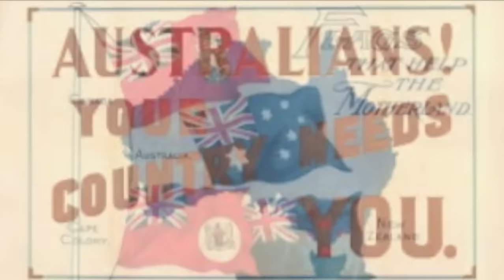100 Years The Anzac - McAlister Kemp (feat. Ray Hadley)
Celebrating 100 years of Anzac Traditon